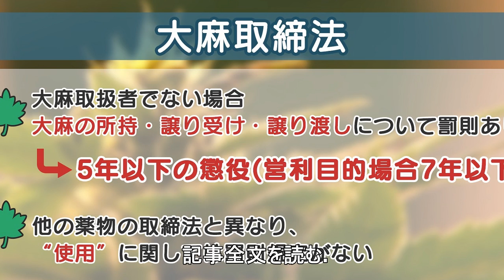アメリカで“嗜好用”解禁の動きも 日本では“所持”が罰せられる大麻、戦後の規制が続く事情とは（abematimes）